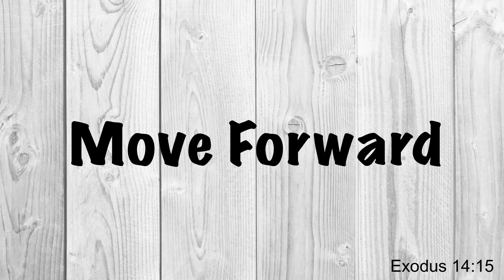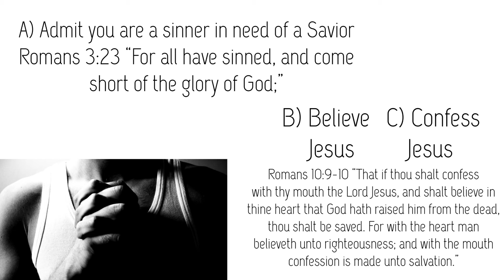Move Forward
Preaching today about being free, completely free, from your old sin, old temptation, old self. Often times people get saved but then find that they struggle with going back to their old ways. God wants to set you free for good. AND God wants you to move forward. And He often times helps us move forward and become free from our past, all at the same time, while showing just how awesome He is! God is a miracle working God and He is the same yesterday, today, and forever. So His ways and His power to set us free is still available for anyone in need. Are you free or are you stuck? Is your Christian walk progressing, moving forward, or is it stagnant?

Today’s Scripture:
Exodus 14:10-16
Luke 4:16-21